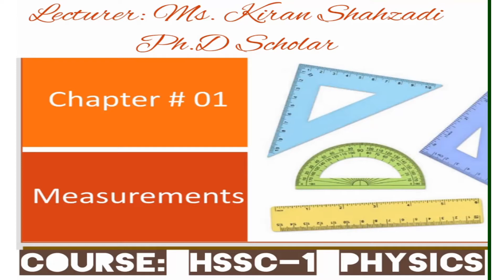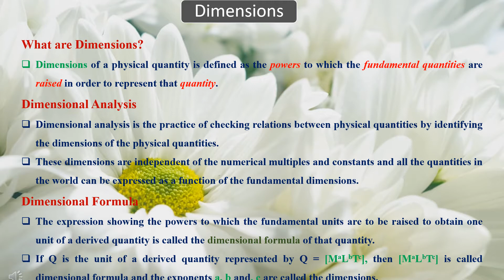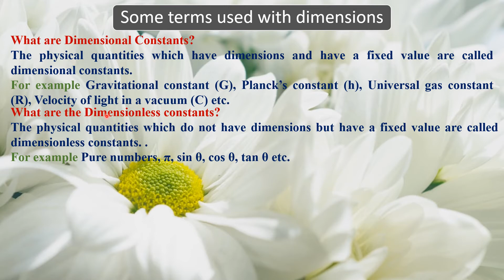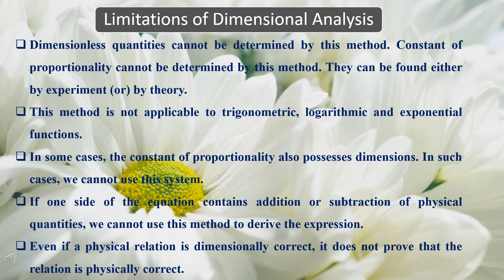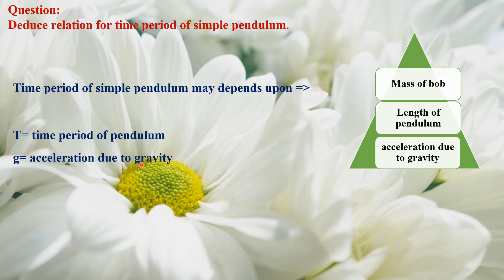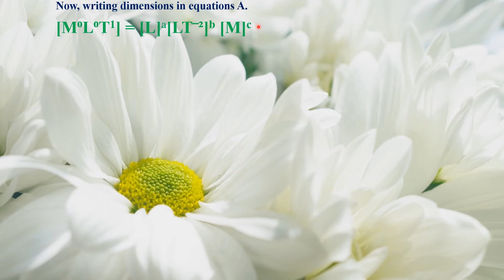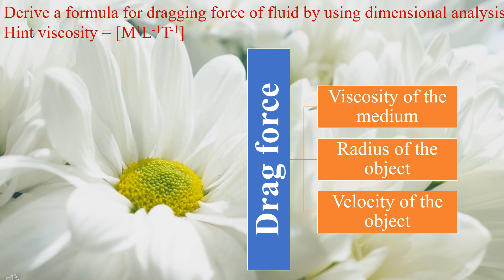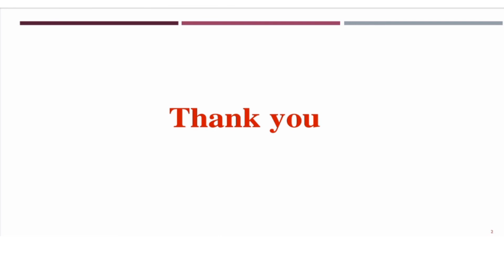Measurement-lecture 06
In this lecture, Dimensions are defined.  Terms used with dimensions are explained. Advantages and limitations of dimensional analysis are defined. Related numerical are solved.